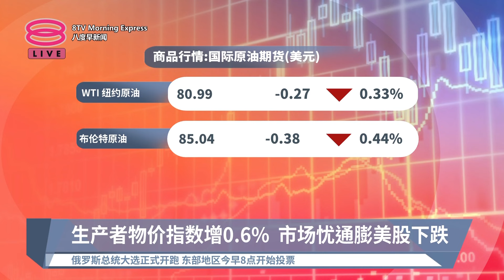生产者物价指数增0.6% 市场忧通膨美股下跌【2024.03.15 八度早新闻】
【生产者物价指数增0.6% 市场忧通膨美股下跌】
美国二月份生产价格涨幅超出预期，证明通膨仍在升温，造成华尔街星期四全盘收黑。

【今日主播】刘湘灵